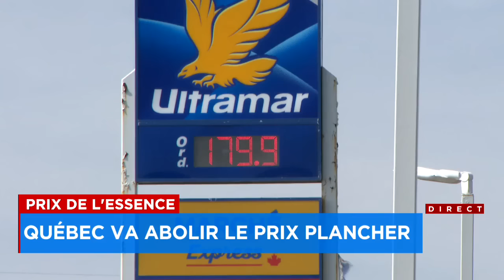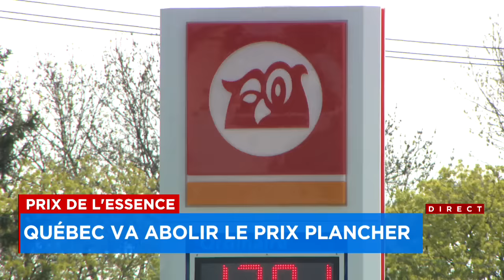Prix de l'essence: Québec va abolir le prix plancher - Reportage, 22h